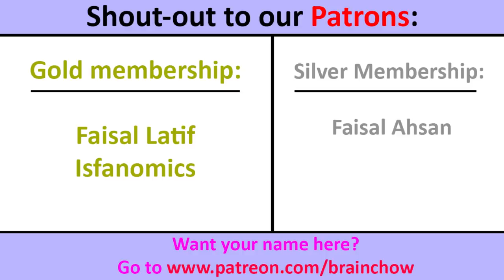INDIANS react to Pindi Aye (feat. Hashim Nawaz, Khawar, Fadi, Osama, Hamzee, Shuja & Zeeru)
Make sure to support the 'Pindi Aye' team!

"Pindi Aye"
Written & performed by Hashim Nawaz, Khawar Malik, Zeeru, Shuja Shah, Hamzee, Fadi & Osama Com Laude

Prod. by GHAURI
Mix & mastered by GHAURI
Recorded at: THE STARDEK
Dir. by: ZASH Films, Abdul Sabur Zia
Post: Khawar Malik
VFX: Khawar Malik & Zeeru